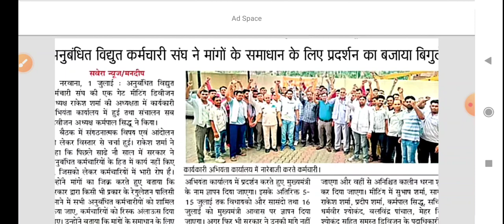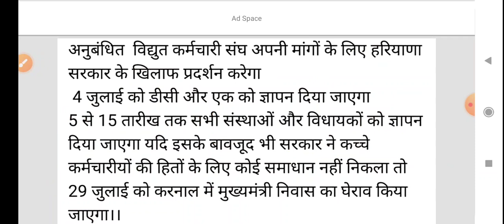कच्चे कर्मचारी करेंगे CM आवास का घेराव || breaking news